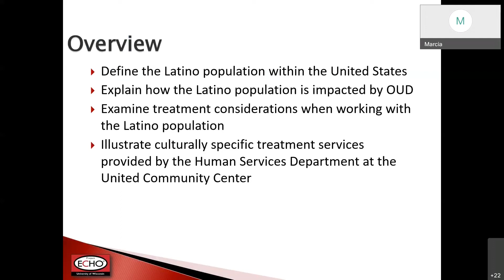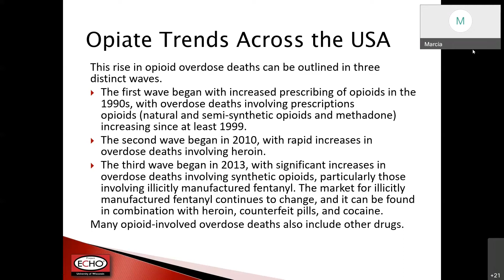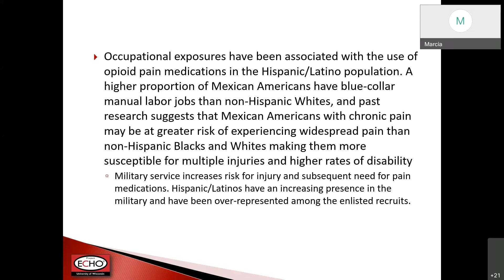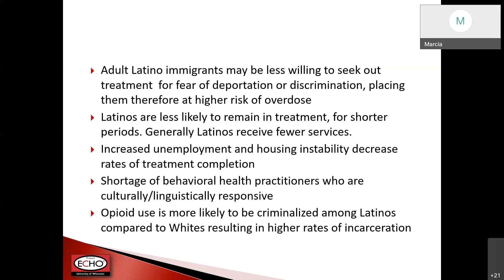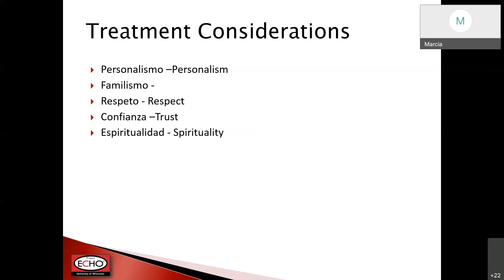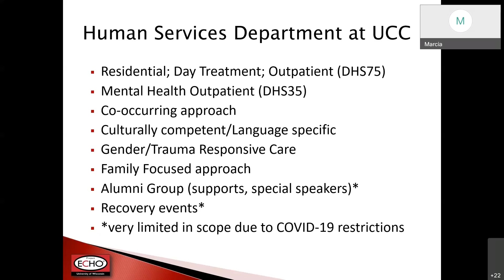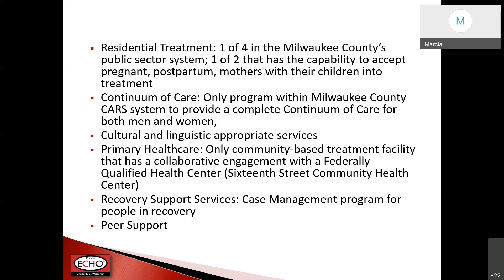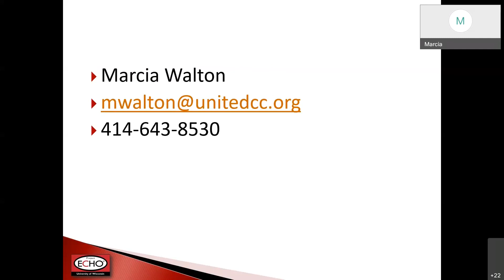"Culturally Specific Treatment Needs of Latino Population w/ OUD" - Marcia Walton, MS